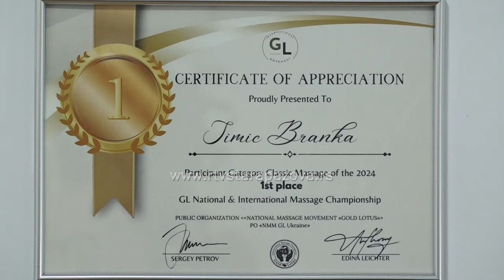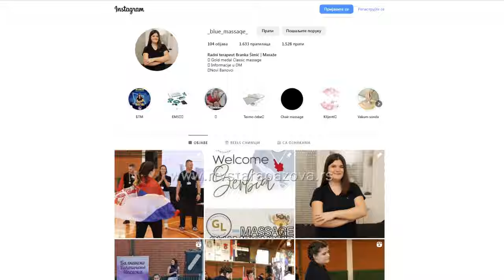Banovčanka Branka Šimić prva na internacionalnom takmičenju u masaži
Dvadesetpetogodišnja Branka Šimić iz Novih Banovaca uspešan je strukovni radni terapeut i već tri godine bavi se ovim poslom. Ambiciozna i željna znanja, Branka je lane odlučila da se oproba na takmičenjima u masaži i iznenađujuće brzo stigla je do brojnih uspeha. U nastavku dnevnika upoznajemo vas sa ovom sjajnom, mladom Banovčankom..